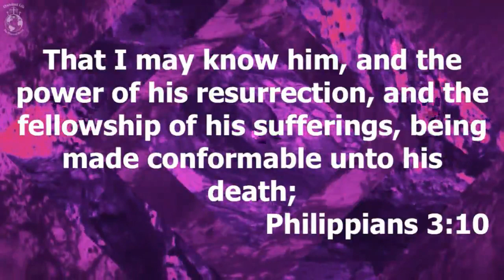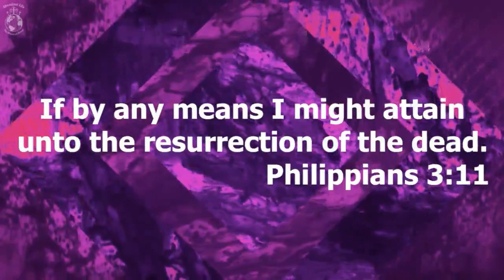Midweek Service-Pastor VanLue